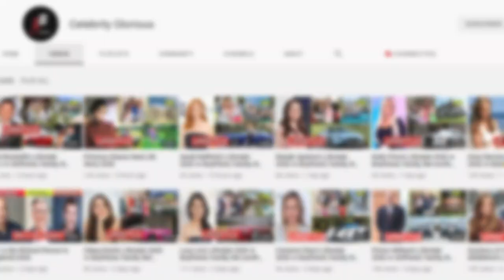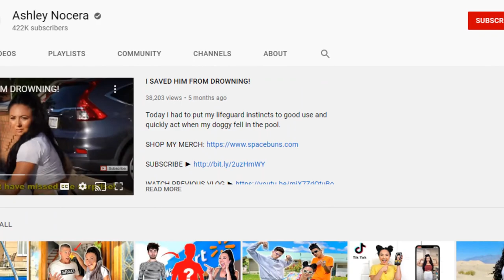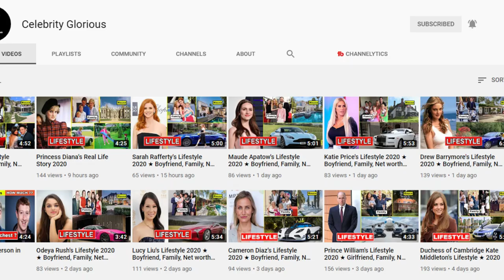Ashley Nocera Lifestyle ❤️ New Boyfriend, Net worht, & Biography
Ashley Nocera is an American bodybuilder, fitness model, and professional bikini athlete who is regarded as having one of the best-sculpted female physiques in the world and has often been ranked in the top 5 in the global WBFF (World Beauty Fitness and Fashion) bikini competitor rankings. She had stood 7th at the 2014 WBFF Las Vegas World Championships, Pro Bikini, and 5th at the 2015 WBFF World Championships, Pro Bikini. Her posts related to workout routines and cosplays have helped her amass more than 4 million followers on Instagram. Her self-titled YouTube channel where she posts vlogs and fitness-related content has garnered more than 500k subscribers.

♡Celebrity Glorious♡